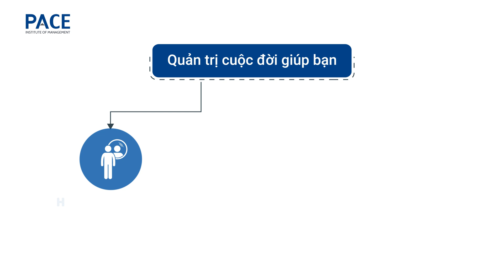Tại sao “Quản trị cuộc đời” là bí quyết thành công của những đội nhóm xuất sắc?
🌟 Khám phá bí quyết quản trị đội nhóm thành công 🌟

Bạn có biết, bí quyết để xây dựng một đội ngũ mạnh mẽ nằm ngay trong chính... bản thân bạn ❗️

Trong thời đại mà ranh giới giữa công việc và cuộc sống ngày càng mờ nhạt, khả năng quản trị cuộc đời trở thành nền tảng vững chắc cho mọi hình thức quản trị khác, đặc biệt là quản trị đội ngũ.

👉 Hãy cùng tìm hiểu những lợi ích khóa học "Quản trị cuộc đời" mang đến cho đội nhóm của bạn tại đây